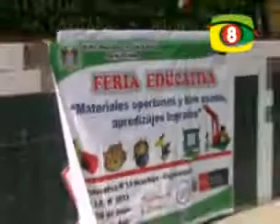PROGRAMA HABLEMOS DE EDUCACIÓN LUNES 23 JUNIO 2014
• Entrevista a Yonnhy Prado a cargo del Productor del programa José (El Pipo) Guillen. Tema: Gigantes de la UGEL 06
• Entrevista a las Directoras de los CETPROS Nicolás de Piérola (Donata Paula Mucha Aliaga) y Stephen Hauking (Ana Valencia)
• Reportaje a la Feria Educativa en la Red N° 13, IE N° 0033 Virgilio Espinoza Barrios

Lunes, miércoles y viernes de 7 a  8 pm por Canal 8 de Chosica, V Cable Perú